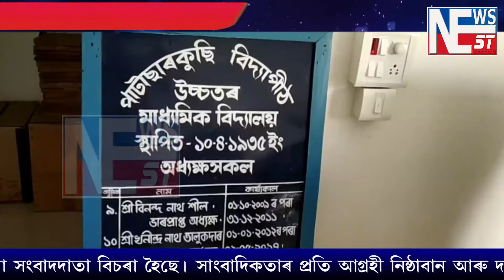NEWSNEST # ইতিহাস গৰকা বিদ্যালয়ৰ আজি পুতৌ লগা ছবি। পাটাছাকুছি বিদ্যালয়ত নাই সোণালী জয়ন্তীৰ উছাহ।